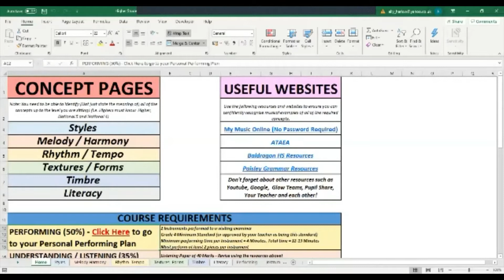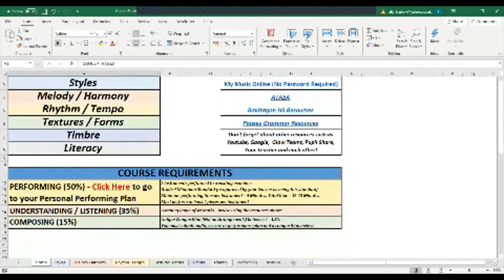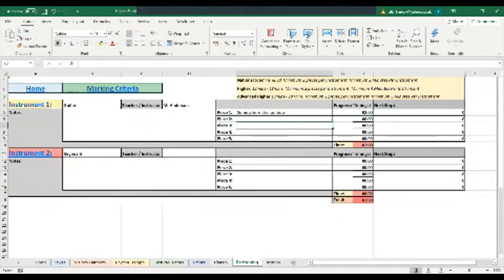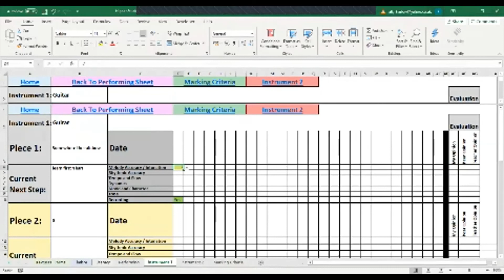How to use the student tracker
A brief overview of how to make use of the student tracker effectively (available in your teams)